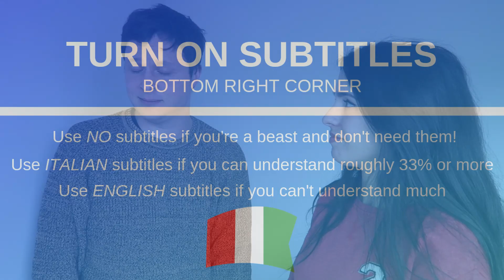Intermediate Italian Conversation with Subtitles